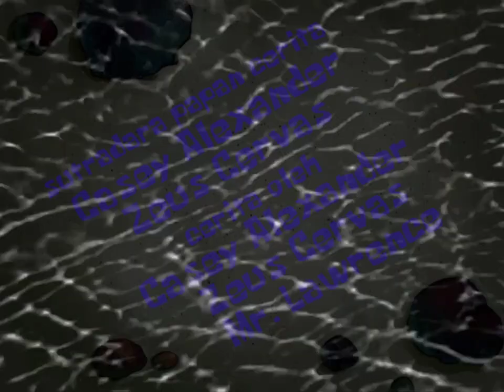Patrick's Staycation/Walking The Plankton Title Card (Indonesian, Fanmade)